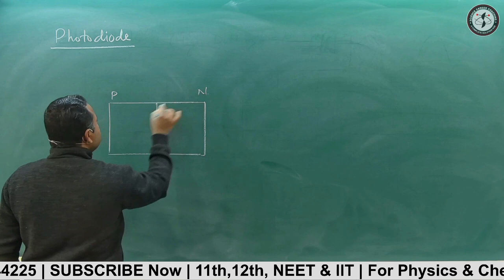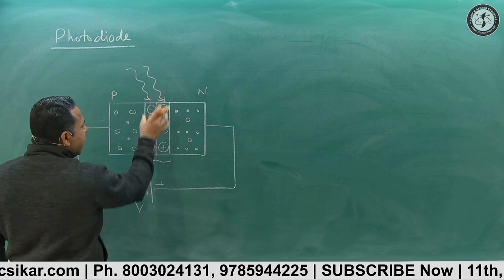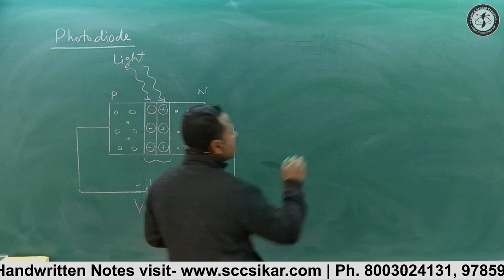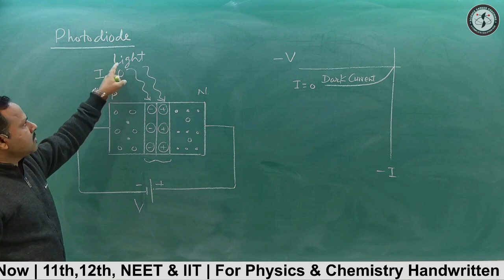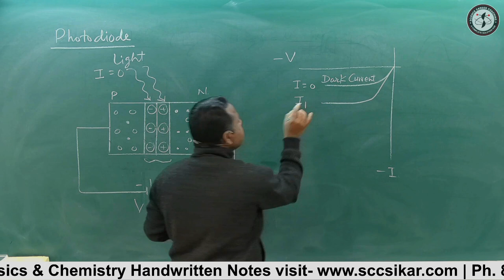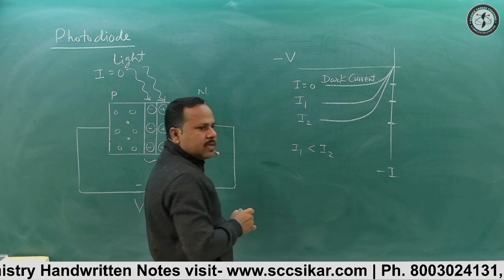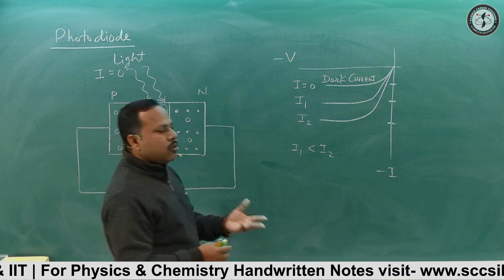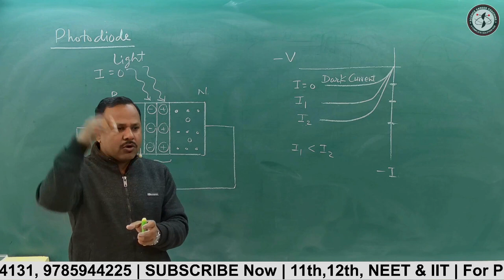Photo Diode | semiconductor Electronics | 12th Physics Term 2